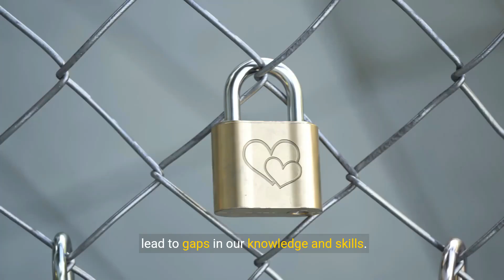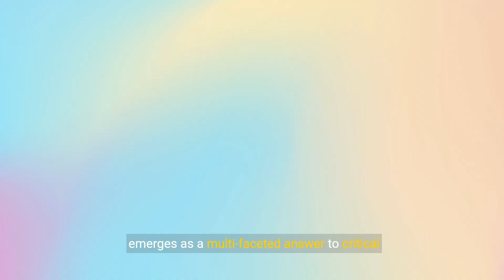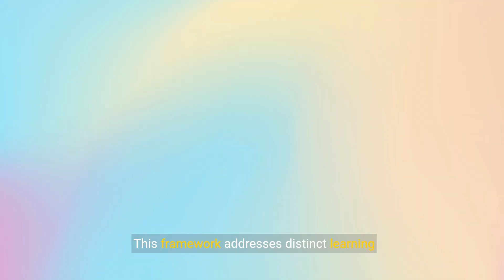Unlocking Potential - The 5 Moments of Need Explained (4 Minutes)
"The 5 Moments of Need" is a framework developed by Bob Mosher and Conrad Gottfredson that focuses on providing learning and support at the precise moments when individuals need it the most. This framework recognizes that learners have different needs throughout their learning journey and identifies five distinct moments where learning and support are crucial. Understanding these moments can help organizations design effective learning solutions.